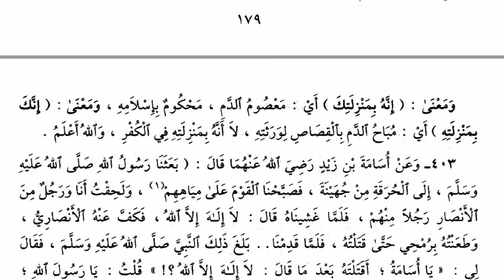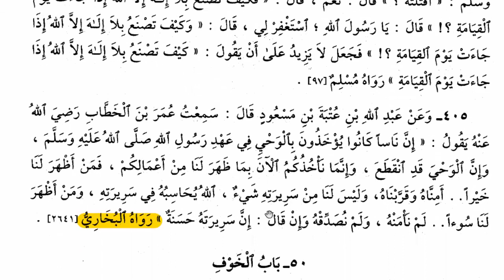15-باب زيارة اهل الخير ومجالستهم....وما تبعه من أبواب من رياض الصالحين الكتاب المرئى المسموع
تسجيل صوتى وطريقة إلقاء رائعة لأحاديث المصطفى صلى الله عليه وسلم
وقد تم تسجيله صوت وصورة بهدف السماع المنظم
رابط السلسلة